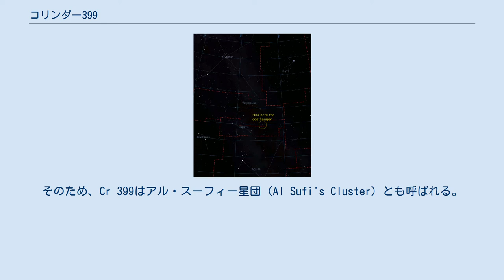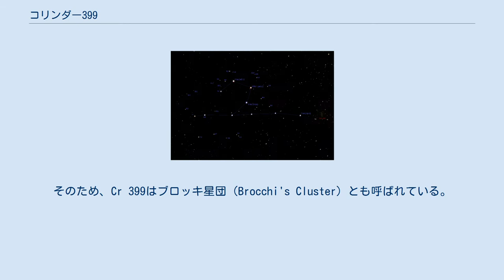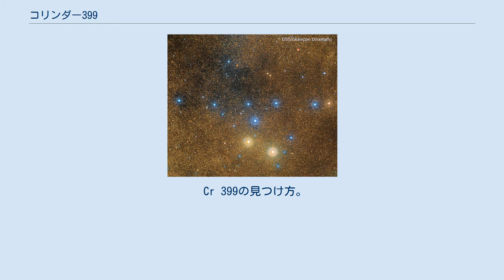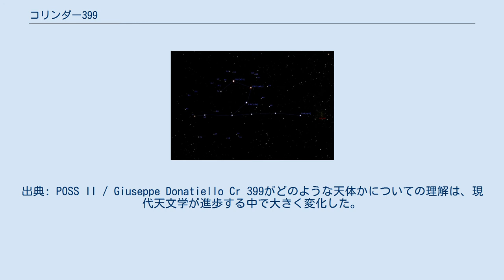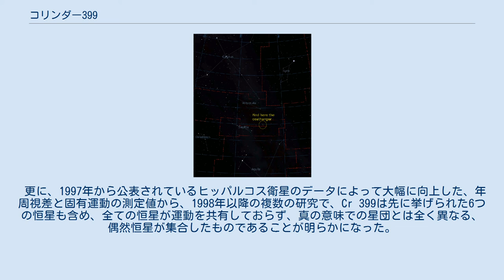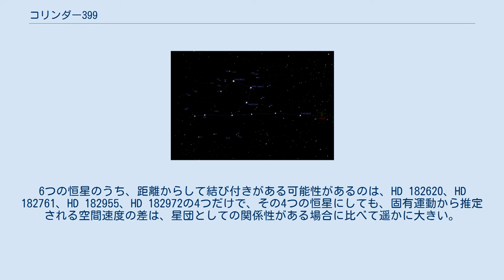コリンダー399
コリンダー399（Collinder 399）若しくはそれを略してCr 399は、こぎつね座の方角、や座との境界の近くに位置する、恒星が密集する領域である。
星団とも呼ばれているが、真の星団ではなく、偶然恒星が集合したものとされる。
Cr 399の中で明るい恒星は、有名なアステリズムを形成している。
 Cr 399について史上初めて言及した資料は、ペルシャ人の天文学者アル・スーフィーが964年頃に著した『星座の書』とされる。
そのため、Cr 399はアル・スーフィー星団（Al Sufi's Cluster）とも呼ばれる。
 アル・スーフィーによる発見は、20世紀まで広く知れ渡ることがなく、独立に再発見した例がいくつか知られている。
17世紀イタリアの天文学者、ジョヴァンニ・オディエルナが1654年に発表したカタログに、Cr 399に該当する天体が記載されている。
1920年代、数多くの変光星観測用星図を作成し、アメリカ変光星観測者協会の副会長を務めたアマチュア天文家ダルミロ・ブロッキは、測光観測の較正用としてCr 399の星図を作成した。
そのため、Cr 399はブロッキ星団（Brocchi's Cluster）とも呼ばれている。
 1931年、スウェーデンの天文学者ペル・コリンダーは、自身の散開星団カタログにこの天体を収録している。
「コリンダー399」という名称は、コリンダーのカタログの399番目に掲載されていることに由来する。
 Cr 399内のアステリズム・コートハンガーを線で結び、主な恒星に視等級と、一部には名称を付したもの。
 Cr 399に含まれる恒星のうち、視等級が5から7の10個の恒星が、コートハンガー（Coathanger）として知られるアステリズムを形成している。
6つの恒星が一列に並び、4つの恒星がその南側に鉤型を作ることで、洋服を掛けるハンガーに形が似ていることから、そう呼ばれる。
最も明るい恒星は、こぎつね座4番星で、5.14等級である。
Cr 399はその他に、30個程度のより暗い恒星を含んでいる。
 暗い夜空の下では、Cr 399は光のしみとして肉眼でもみえる。
「コートハンガー」の形をみるには、双眼鏡や望遠鏡の低倍率が最適である。
 Cr 399の見つけ方。
や座の西側、アルタイルとベガの間にある。
 コートハンガーを探す最もわかりやすい方法は、アルタイルからベガへ向かう仮想の直線を描き、その線に沿って天の川をゆっくり渡ってゆくことである。
アルタイルからベガまでの角距離の1/3程を進んだ辺りで、はくちょう座以南の天の川に大きな裂け目を作る暗黒帯の中に、コートハンガーをみつけることができる。
或いは、アルビレオ（はくちょう座β星）から南に、こぎつね座α星を辿っていった先、また、や座の矢じりに当たるや座γ星から西に8度進むことでも、見つけることができる。
 コートハンガーは、7月から8月にかけてが最も見頃で、北緯20度以北の地域では、南中時にはハンガーの上下が逆さの形でみえる。
南半球では、ハンガーの上がそのまま上にみえる。
 パロマー天文台スカイサーベイのデジタル化データから作成したCr 399の画像。
出典: POSS II / Giuseppe Donatiello Cr 399がどのような天体かについての理解は、現代天文学が進歩する中で大きく変化した。
 20世紀の殆どの期間、Cr 399は星団だと考えられていた。
20世紀初頭に、初めてこの天体を目標に研究を行ったハリー・マイヤーも、星団と記している。
しかし1970年、スペクトルエネルギー分布や視線速度、固有運動を詳細に調べた結果、Cr 399の一員と思われた恒星の内、明るい6つの恒星以外は星団を形成していないと結論付けられた。
この時に、星団の恒星とされたのは、HD 182422、HD 182620、HD 182761、こぎつね座5番星、HD 182955、HD 182972の6つであった。
 更に、1997年から公表されているヒッパルコス衛星のデータによって大幅に向上した、年周視差と固有運動の測定値から、1998年以降の複数の研究で、Cr 399は先に挙げられた6つの恒星も含め、全ての恒星が運動を共有しておらず、真の意味での星団とは全く異なる、偶然恒星が集合したものであることが明らかになった。
6つの恒星のうち、距離からして結び付きがある可能性があるのは、HD 182620、HD 18...